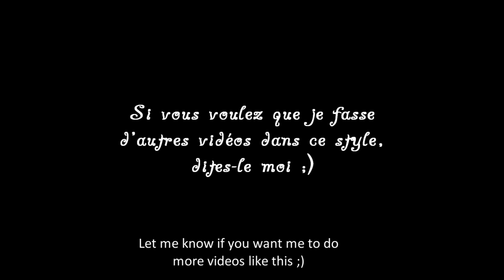LE CASTING - PAROLE DE CHIEN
et merci à Patrick Bouchitey, Mozinor et Klaatu42 pour l'inspiration ;)

générique de fin "Lenny" :
Sur Parole de chat vous trouverez des vidéos de chats... qui parlent !